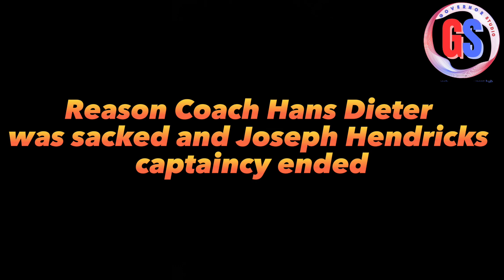Asante Kotoko exclusive : Why Joe Hendricks was stripped off captaincy // Coach Hans Dieter sacked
Hello, nice to have you watching this exclusive interview with Jerry Buabeng special aide to former Asante Kotoko coach Hans Dieter, the man that led the porcupine Warriors to the final of the 2004 CAF Confederation Cup final against Hearts of Oak. Shocking, he reveals why the coach was sacked by Major Alhassan. And how Joseph Hendricks behavior led to the end of his captaincy.